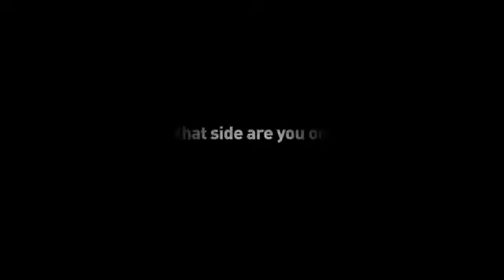‪Dhoom 3 - official New Theatrical Trailer [HD] - YouTube.imran zafar